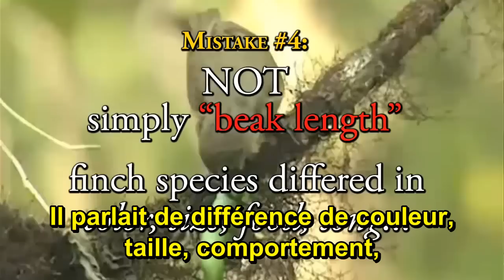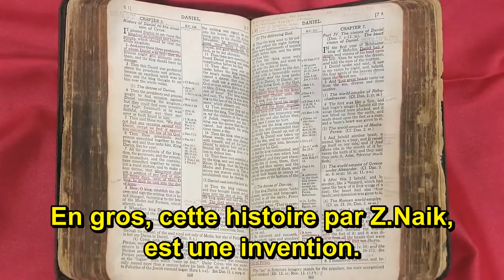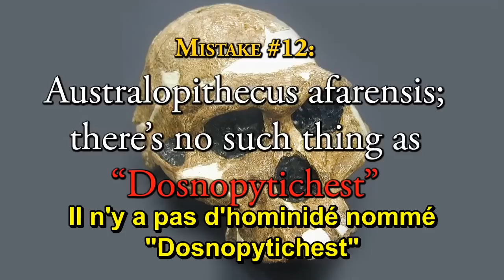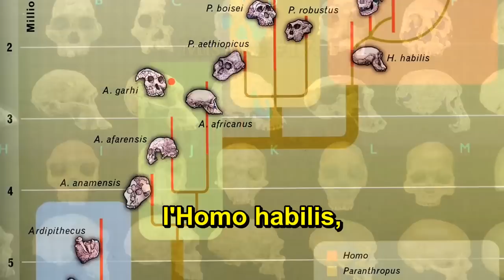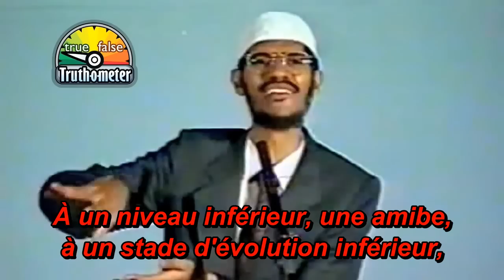Les 25 vérités de Zakir Naik - Nabeel Qureshi en francais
Nabeel Qureshi en Français
Les arguments de Zakir Naik sont-ils fiables?
Dans un discours portant sur l'évolution,
Zakir Naik fait 25 erreurs indiscutables en moins de 5 minutes!
Voici donc,
les 25 vérités de Zakir Naik,
montrant le formidable savoir détenu par ce champion des révélations en Islam.